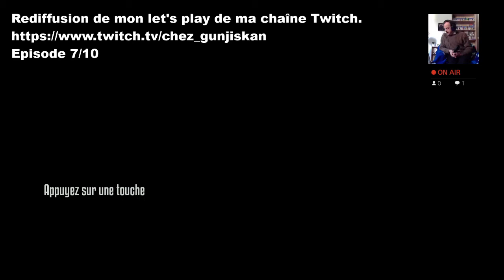Let´s play : Terminator Resistance - épisode 7/10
Il y a quelque temps de ça, je vous avais fait un épisode découverte sur ce jeu. Et bien, j'ai pris mon courage à deux mains et je me suis lancé dans la chasse au Terminator.
Chaque semaine, je vous proposerais un nouvel épisode et ça jusqu'à avoir le trophée platine ^^
Il y aura à la fin, un épisode bonus, regroupant et expliquant l'obtention des trophées.
N'hésitez pas à y faire un petit tour, vous allez voir, il y a de quoi passer un bon moment ^^

N'hésitez pas à faire partager vos remarques et votre expérience du jeu dans la zone commentaire, on pourra ainsi en débattre ensemble ^^

Et n'oubliez pas la petite cloche , ca permettra à ma chaîne d'être connu par youtube ^^

Bon visionnage ^^